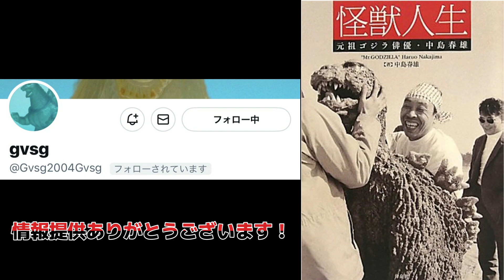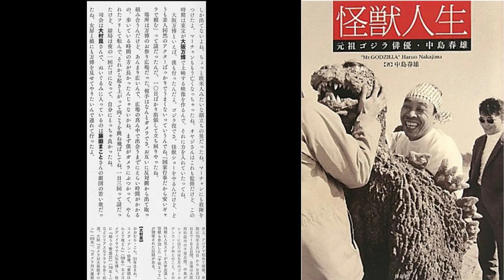【ゴジラ】1970年の大阪万博で行われていたゴジラ対ガメラの真実とは？ゴジラとガメラ以外にも怪獣が登場していた？ゴジラのスーツアクターの中島春雄さんの著書で明らかになったこととは？【ガメラ】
▼動画更新等の最新情報はTwitterでも発信中！

基本はコミュ二ティに更新情報などは載せているのでチェックよろしくお願いします！

このチャンネルはエイリアンやプレデターなどのモンスター映画を中心に様々なジャンルの映画の裏話や感想や最新情報などをだいちゃんが語りまくるチャンネルです！
モンスター映画以外にもいろんな映画を扱っています！
ラジオ形式の声だけ動画がメインですが時々、編集に凝ったりしちゃいます！たまに趣味のゲームの配信もやります！

めっちゃ可愛いデフォルメ画をお手頃価格で作成してくれます！
結婚式や保育園のイベントなどにもピッタリな可愛い絵柄です！
バッチリなものを作成してくれますよ！